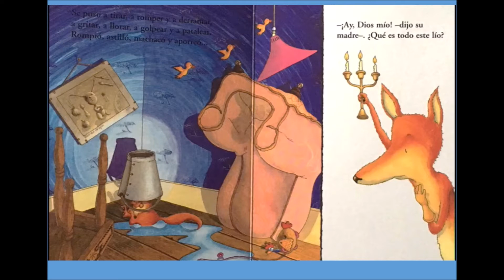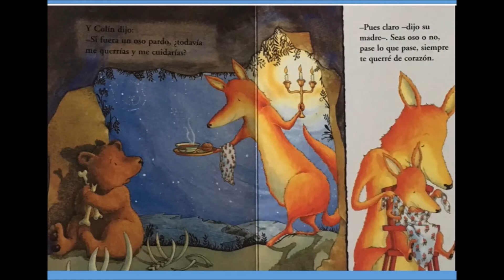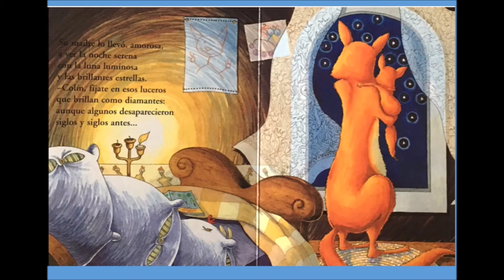Siempre te querré pequeñín. Timunmas.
Cuento infantil en rima que transmite el amor incondicional de una madre hacia su hijo, incluso cuando se enfada.